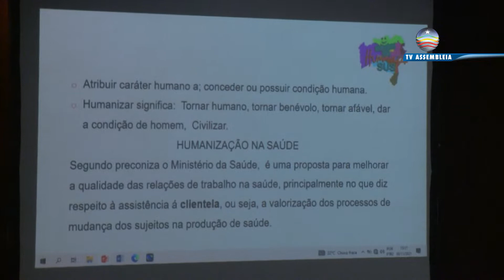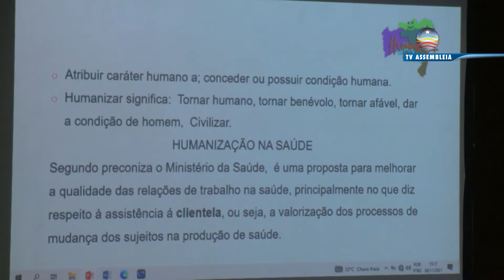Olhar atento e cuidadoso: Escola do Legislativo inicia curso de Humanização no Atendimento em Saúde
A Escola do Legislativo do Maranhão (Elema) iniciou, na segunda-feira (8), o curso de Humanização no Atendimento em Saúde, direcionado aos servidores da Diretoria de Saúde e Medicina Ocupacional (DSMO). As aulas acontecem no Auditório Gervásio Santos (Plenarinho).

No total, serão 16h de aulas ministradas pela professora Luciêde Brito, especialista em gestão de pessoas e coach com histórico em palestras motivacionais, treinamentos e capacitações, que trazem uma consciência a respeito das habilidades e dos pontos de melhorias do servidor.